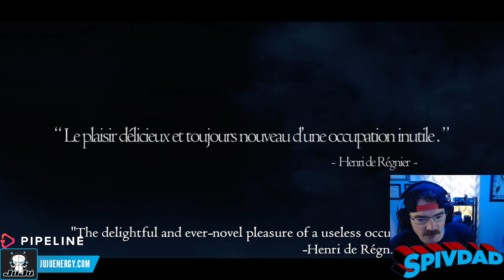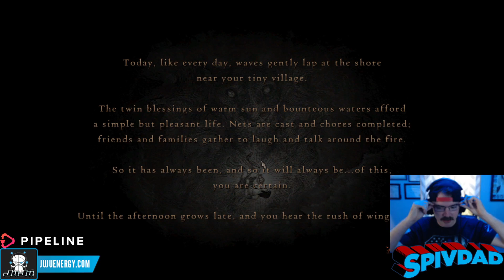Dragons Dogma Part 1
Live Streams! - Facebook.com/SpivDad